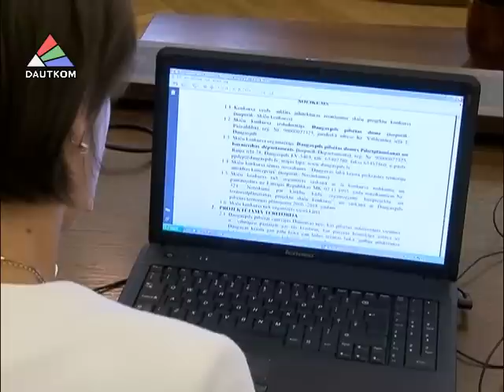Продлены договора с муниципальными предприятиями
На очередном заседании городской думы депутаты проголосовали ЗА продление договоров о делегировании функций трём муниципальным предприятиям: "Daugavpils ūdens", «Parkings D» и «Labiekārtošana-D». Круг обязанностей последнего будет расширен. Подробности в сюжете Ларисы Кириловой.